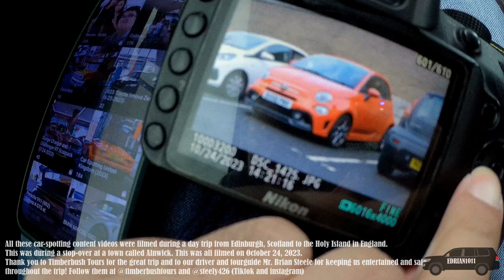Car-spotting in Alnwick: Abarth 124 Spider, F-Type, & MORE!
All these car-spotting content videos were filmed during a day trip from Edinburgh, Scotland to the Holy Island in England.
This was during a stop-over at a town called Alnwick (in England). This was all filmed on October 24, 2023.
 Thank you to Timberbush Tours for the great trip and to our driver and tour guide Mr. Brian Steele for keeping us entertained and safe
throughout the trip! Follow them at @timberbushtours and @steely426 (Tiktok and Instagram)